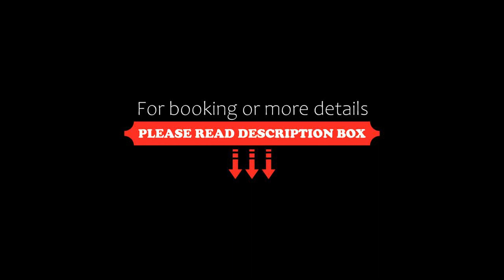Spectacular 1BR in Miraflores, Lima, Peru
About Property:
Situated in Lima, 300 m from Playa Redondo, 600 m from Playa La Estrella and 1.4 km from Playa Makaha, Spectacular 1BR in Miraflores features accommodation with a patio and free WiFi. This apartment is 11 km from San Martín Square and 11 km from Museum of the Santa Inquisicion.
The apartment has 1 bedroom, a TV and a fully equipped kitchen that provides guests with a fridge, an oven, a washing machine, a dishwasher and a microwave. Towels and bed linen are of...
Property Type: Hotel
Address: Calle Alcanfores 1262, Miraflores, 15074 Lima, Peru
Searching For
1. Spectacular 1BR in Miraflores - Lima - Peru
2. Spectacular 1BR in Miraflores - Lima - Peru Address
3. Spectacular 1BR in Miraflores - Lima - Peru Rooms
4. Spectacular 1BR in Miraflores - Lima - Peru Amenities
5. Spectacular 1BR in Miraflores - Lima - Peru Offers and Deals
Audio Credit:
Track Title: Reasons To Hope
Artist: Reed Mathis